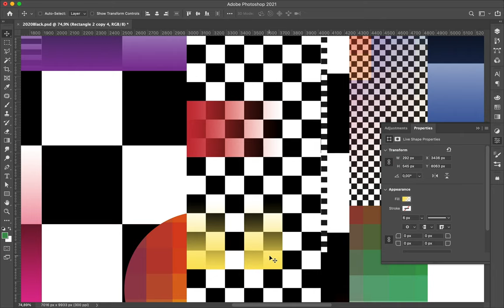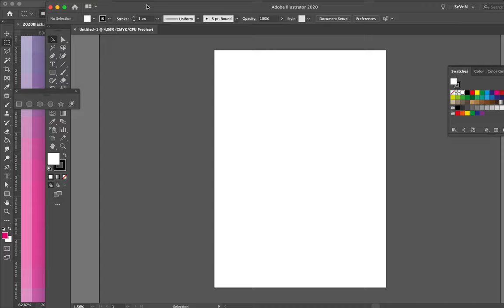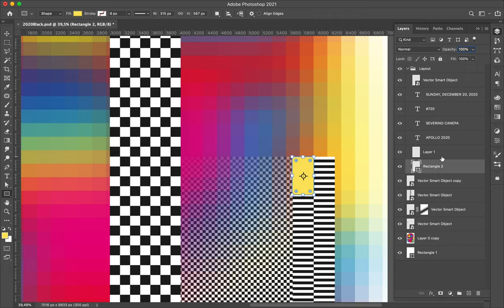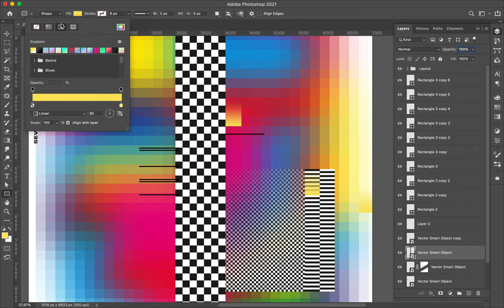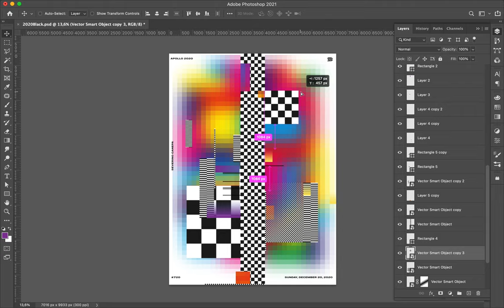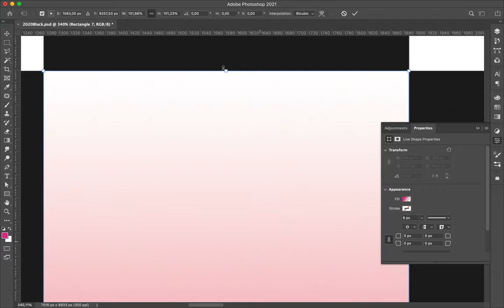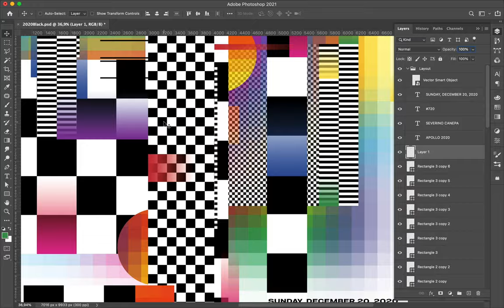Poster Speed Art #720 Screen Glitch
It is the first poster creation of the mini-series titled Screen Glitch. I enjoyed creating with the Damier Pattern and play with the Mosaic Filter in Photoshop. It open to be some way to design and the desire to produce more posters with that style.